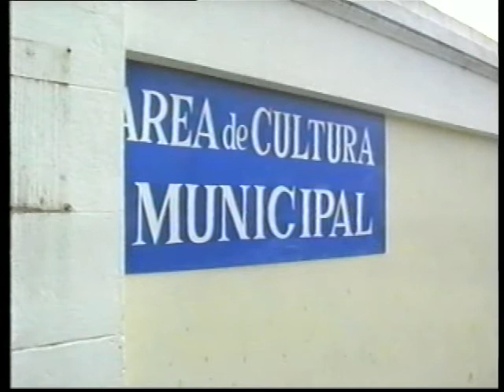Trasladan talleres de cultura a la ex estacion del ferrocarril